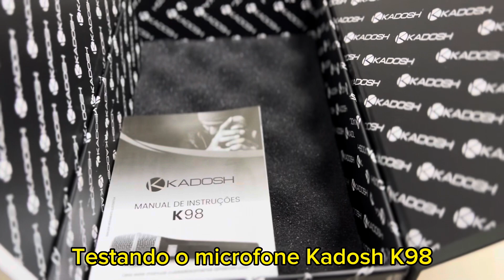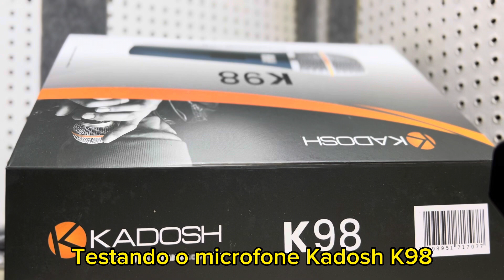Testando o microfone com fio Kadosh K98 vale a pena ? Não compre sem assistir esse vídeo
Link do microfone 🎤